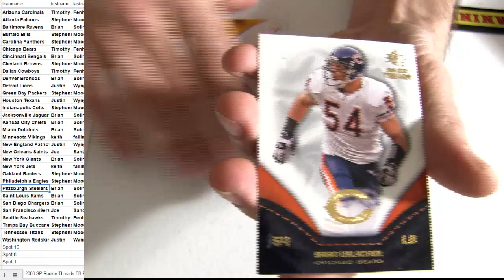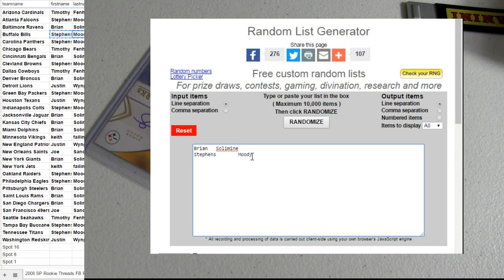08 SP Pack #5